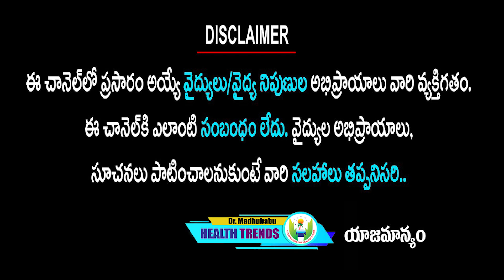ఈ తలనొప్పిని మైగ్రైన్ అనుకుని మందులు వేసుకోవడం దయచేసి ఆపండి | Dr.Madhu Babu Health Trends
ఈ తలనొప్పిని మైగ్రైన్ అనుకుని మందులు వేసుకోవడం దయచేసి ఆపండి.
తలనొప్పి , అధిక రక్తపోటు /ఎందుకు వస్తాయి , వెంటనే తగ్గాలంటే ఎం చేయాలి
dehydration/ how to reduce migraine immediately/ causes for headache, blood pressure, migraine headache relief/ migraine symptoms/ vomiting sensation / nausea/vertigo/ migraine treatment /dehydration symptoms

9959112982 కి వాట్సప్ చేస్తే చాలు డాక్టర్ గారు మీరు ఫ్రీగా సలహా ఇస్తారు.